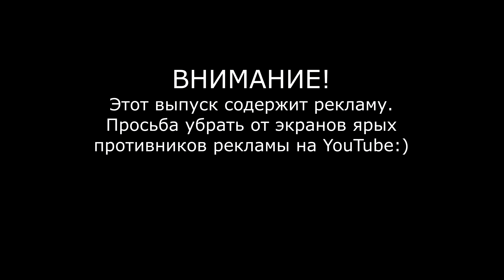Экопривычка. Современный мир и экология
Интервью с ремесленником Юлией Буканович. Со своей сестрой Еленой Бухштабер она занимается производством вещей, заменяющих в быту пластиковые вещи. В интервью мы поговорили с Юлией о нынешней ситуации в природе с мусором и в частности с одноразовыми пластиковыми вещами. А так же возможные пути решения из сложившейся ситуации.
В предыдущих выпусках зрители активно просили ссылки на научные публикации и статьи в интернете. Ниже мы приводим тайминг интервью со ссылками на статьи в интернете, о которых говорим по ходу ролика:
5:50 - Пластик в крови
7:17 - Что остаётся в чашке после заваривания чайного пакетика
11:16 - К сожалению ссылки на прямое исследование нет, но есть аналогичная статья "Гринпис: сжигание отходов делает вас больными" А также ссылка на дискуссию по мусоросжигательном заводам (обратите внимание начиная с 28 минуты ролика)
14:40 - В Грузии запретили пластиковые пакеты.
50:19 - У 86% подростков в организме обнаружена устойчивая концентрация опасного компонента пластика и научная публикация, на которую ссылались в этой статье "Ощутимо повлиять на уровень бисфенола А в организме с помощью корректировки питания исследователям не удалось. Авторы работы считают, что неудача постигла их во многом потому, что опасное вещество слишком широко распространено в повседневной жизни".
51:06 - Опасность для здоровья, которую несёт пластик
54:00 - Аллергия | Вопрос науки с Алексеем Семихатовым (обратите внимание после 21 минуты)

Купить товары Юлии Буканович и Елены Бухштабер можно в магазине ZERRO, г. Минск, ул. Грушевская, 85;
Делитесь впечатлениями в комментариях под видео.